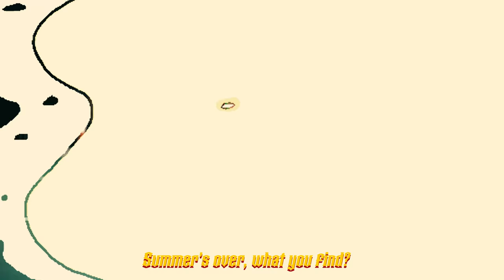Chow Mane - SUMMER'S OVER (Full Song In Description)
Chow Mane Video Clip for his song titled "Summer's Over" from his most recent project "SIMMERING". Featuring Maya of MintJulep and production by oksami.

Directed & Edited by Jeffrey Wu (@moodinfinite)

A Five Spice Entertainment & POPEye Media Production